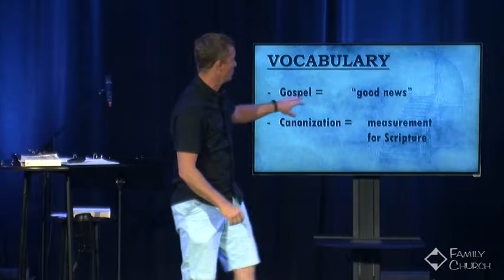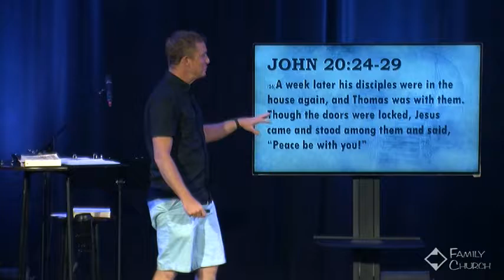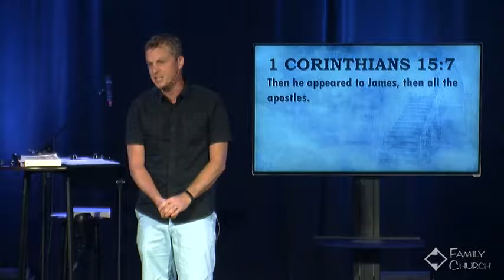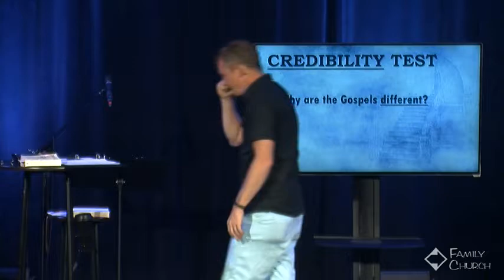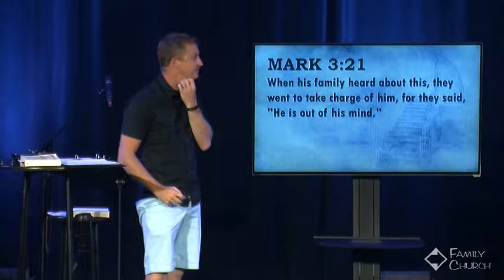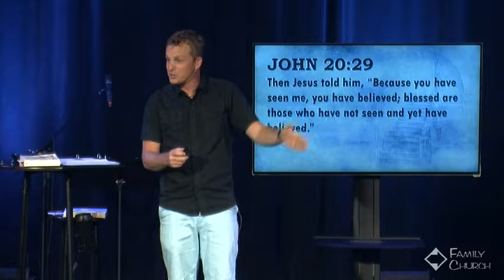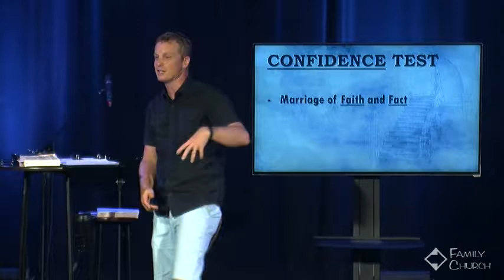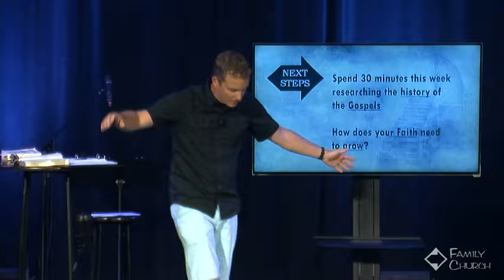Testing 1, 2, 3, 4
Ready To Give A Defense Series #2